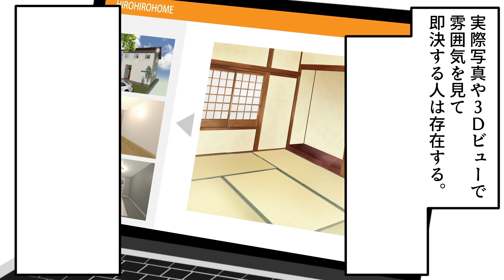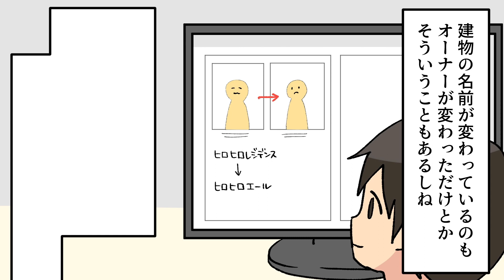知らぬ間に事故物件に住んでいる恐怖！事故物件への引っ越しを避ける方法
実話をもとに教育、ドキュメンタリーの要素をまじえて漫画で紹介する動画だぞ🕵️‍♂️

◆クレジット
・BGM